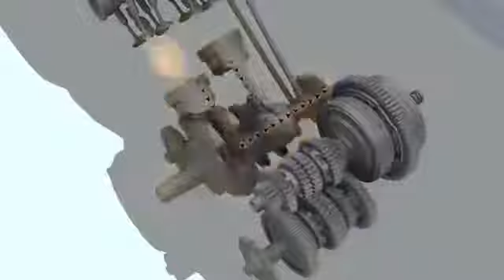2012-2013 Honda NC 700 X riding impression promotional video